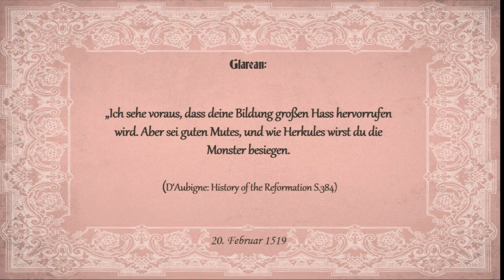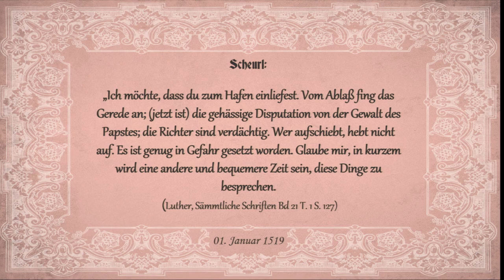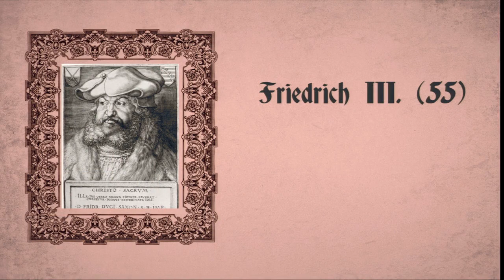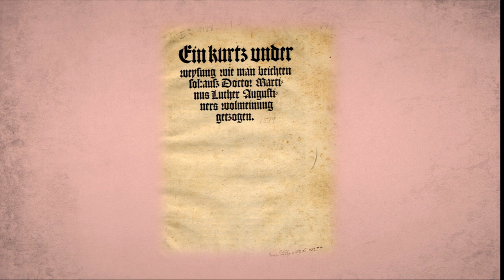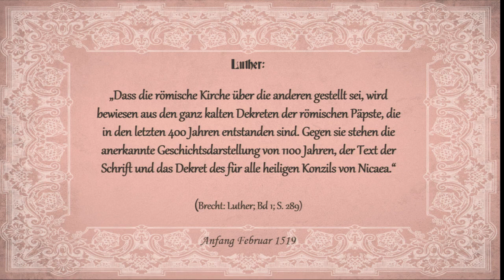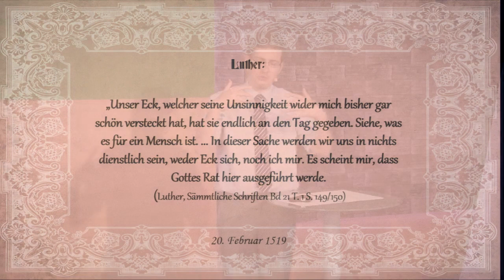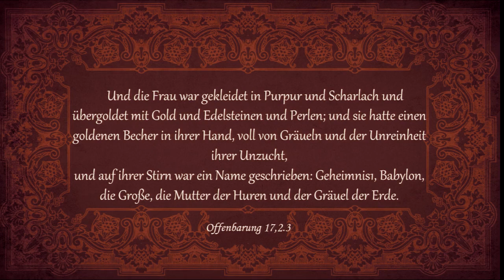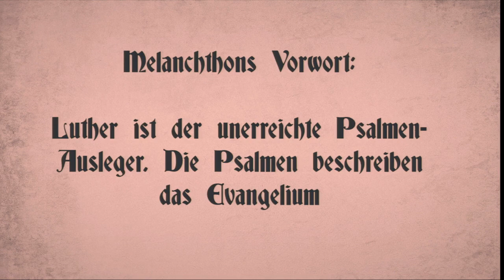Sola Veritas: 29. Zwingli in Zürich (Januar - März 1519)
2017 ist das Jahr der Reformation. Wird sie fortgeführt oder begraben? Wie verhalten sich Luthers Erben und was wird aus seinen (Wieder)entdeckungen? All das sind wichtige Fragen. Doch beantworten kann sie nur, wer das Reformationsgeschehen selbst gründlich kennt. Die neue Serie „Sola Veritas – Die wahre Chronik der Reformation“ bietet weitaus mehr als die üblichen bekannten Zusammenfassungen und Anekdoten. Ausgehend vom Jahre 1482 wird alles chronologisch erzählt, was weltgeschichlich und biographisch (sowohl bezüglich Luther als auch vieler anderer, zum Teil sehr unbekannter Reformatoren) wichtig war. Tauchen Sie ein in die faszinierende Welt des Spätmittelalters, erleben sie das zaghafte Aufblühen von Wissenschaft und Kultur, verfolgen sie die Debatten um philosophische und theologische Streitfragen und entdecken sie Schritt für Schritt mit Luther und seinen Mitkämpfern befreiende biblische Wahrheiten. So wird Kirchengeschichte lebensnah und endlich gut verständlich….